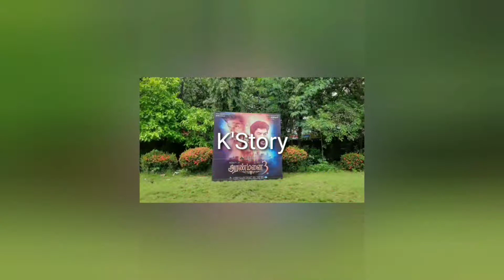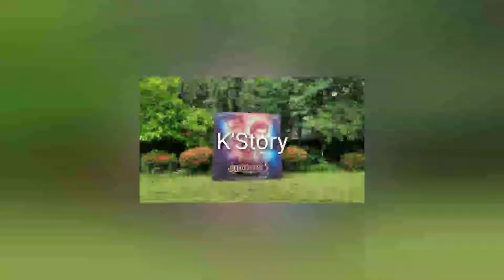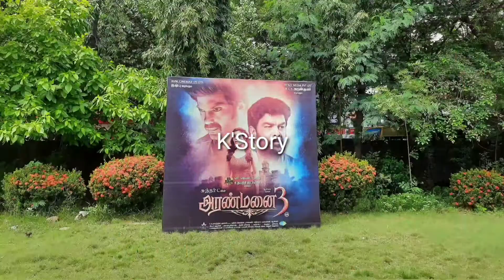Aranmanai3 Movie மாட்டியது பேயா? Audience- ஆ? - Movie Review| Arya, Andrea, Raashi Khanna| Sundar C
Aranmanai 3 Movie Review